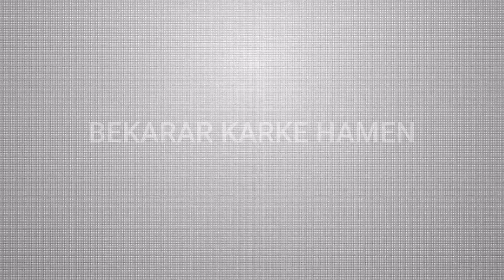BEKARAR KARKE HAMEN | बेक़रार करके हमें | ADOLPH JEROME | HINDI EVERGREEN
Song - Bekaraar kar ke hamen
Film - Bees Saal Baad (1962)
Director - Biran Nag
Actors - Biswajeet, Waheeda Rahman
Original Singer - Hemant Kumar
Now Singing - Adolph Jerome

Bekaraar kar ke hamen yun n jaaiye
Apako hamaari kasam laut aiye

Dekhiye wo kaali kaali badaliyaan
Julf ki ghata chura n le kahin
Chori chori a ke shokh bijaliyaan
Apaki ada chura n le kahin
Yun kadam akele n age badhaaiye

Dekhie gulaab ki wo daaliyaan
Badh ke chum le n apake kadam
Khoye khoye bhnware bhi hain baag men
Koi apako bana n le sanam
Bahaki bahaki najron se khud ko bachaaiye

Zindagi ke raaste ajib hain
In men is tarah chala n kijie
Khair hai isi men apaki hujur
Apana koi saathi dhundh lijie
Sun ke dil ki baat yun n muskuraaiye